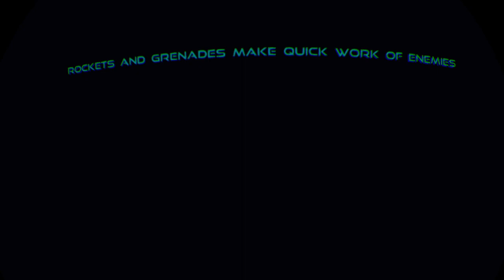Farpoint_The Valley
Story VR